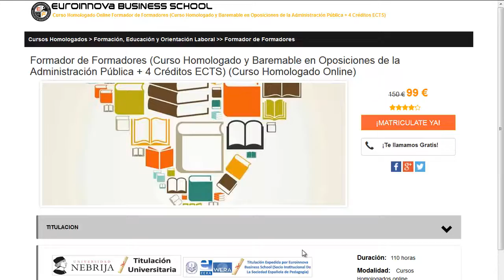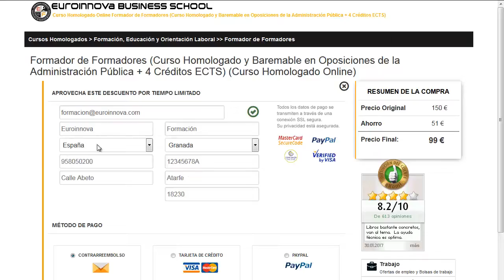impuesto sucesiones y donaciones normativa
impuesto sucesiones y donaciones normativa. apúntate a  impuesto sucesiones y donaciones normativa en Euroinnova Formación. Con nosotros tendrás los mejores descuentos .Todos nuestros master y cursos los podrás realizar a distancia.

Tan solo deberás de visitar nuestra web buscar tu curso, master o postgrado y apuntarte aquí podrás buscar tu master o curso

En euroinnova.edu.es te ofrece la más completa formación en impuesto sucesiones y donaciones normativa. No lo dejes más y haznos una visita, haciendo uso de nuestro buscador encontrarás a todos los master de impuesto sucesiones y donaciones normativa.

En este video de impuesto sucesiones y donaciones normativa te ayudamos a apuntarte así como, te contamos el proceso a seguir para realizar tu curso no lo dudes más y visítanos ¡No te arrepentirás de formarte con nosotros!.